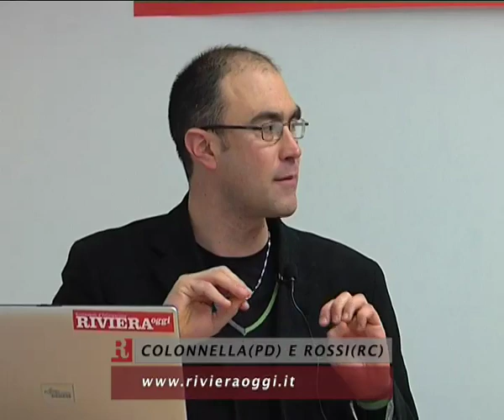Colonnella e i dissidi nel Pd, Rossi e quelle elezioni provinciali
6/ L'esponente del Partito Democratico nel dibattito con il candidato governatore delle forze di sinistra. Rivivi lo "Speciale Elezioni" condotto da Pier Paolo Flammini andato in streaming martedì 9 marzo